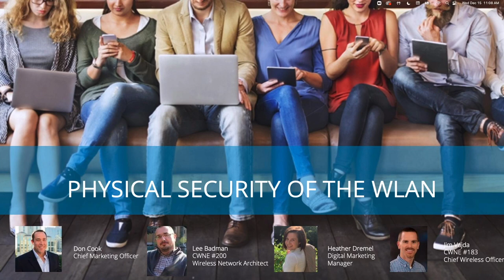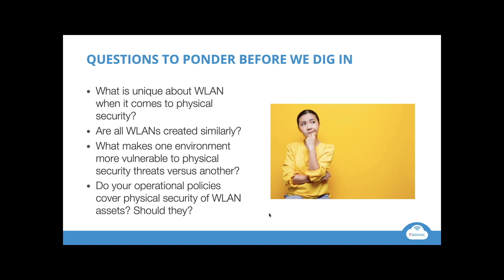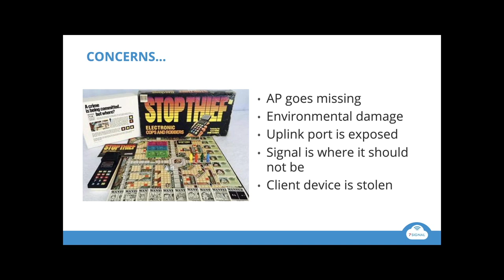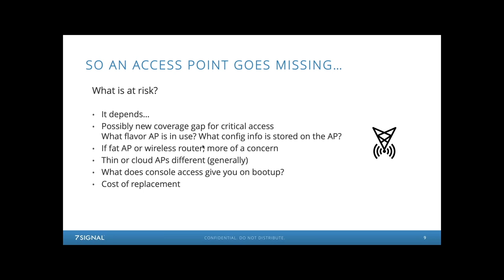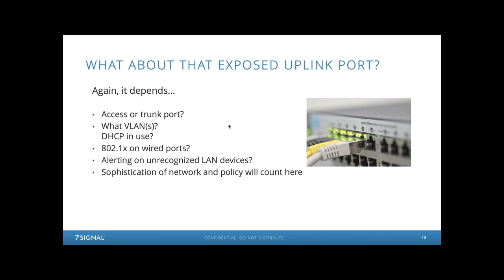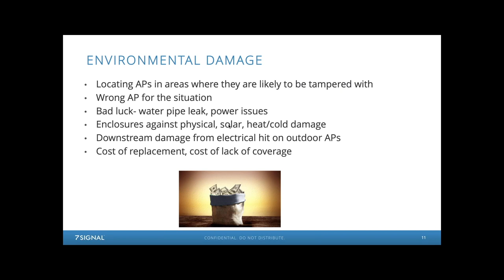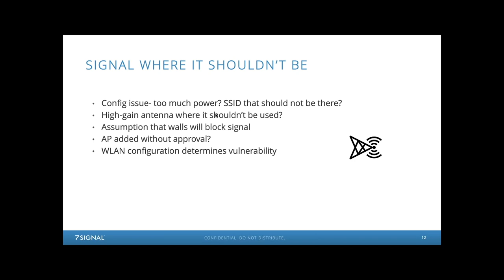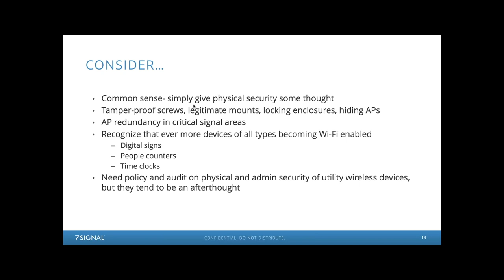Physical Security and the WLAN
In this webinar, we are joined by Lee Badman, CWNE #200, and long-time friend of the Best Practices Webinar Series! This session focuses on physical security and the WLAN.

Questions we'll answer through this webinar:
- What is unique about WLAN when it comes to physical security?
- Are all WLANs created similarly?
- What makes one environment more vulnerable to physical security threats versus another?
- Do your operational policies cover physical security of WLAN assets? Should they?